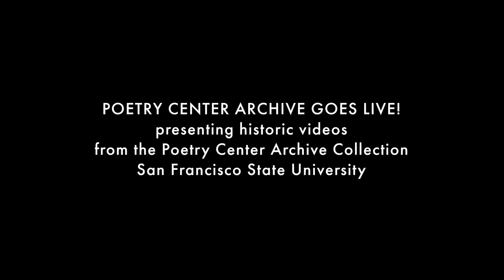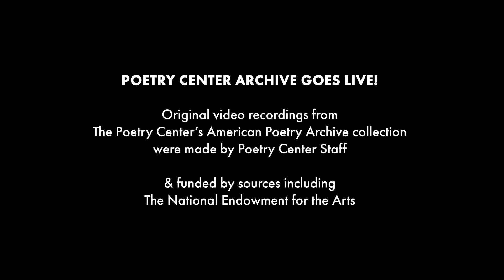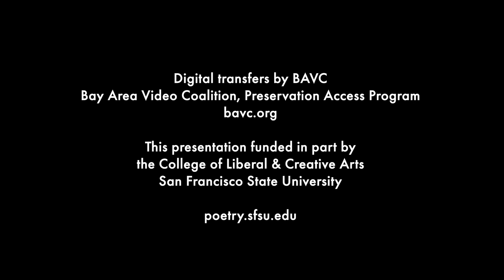Adrienne Rich reads from Diving Into the Wreck, April 25, 1974 in San Francisco — The Poetry Center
Adrienne Rich opens her reading, after noting she's nervous because San Francisco poetry audiences "have a reputation," with her poem "Incipience," from Diving Into the Wreck (1973). This rare early color-video recording of Rich performing her work was shot April 25, 1974, at the main sanctuary of the First Unitarian Church, on Franklin and Geary, in San Francisco. Rich's San Francisco appearance was organized and presented by The Poetry Center, San Francisco State University; she is introduced by Poetry Center director Kathleen Fraser.